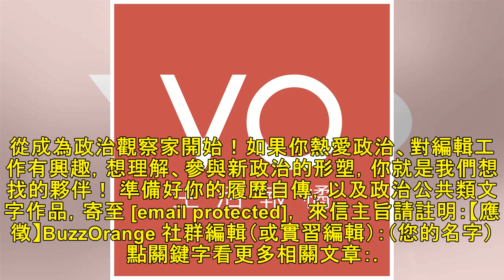另類八國聯軍！貿易戰德媒籲歐盟參戰抗中：中國持續大規模破壞全球規則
中美貿易戰開打，世界各國該選擇挺誰？看起來德媒已經拋出建議，而且理由很有說服力。 美國總統川普上周四（22 日）簽署備忘錄，宣布將對規模高達 600 億美元（約 1.75 兆台幣）的中國進口商品，加徵 25% 關稅，並限制中企對美國投資併購。事實上，美國針對中共提高鋼鐵鋁材關稅會影響歐盟利益，但多家...